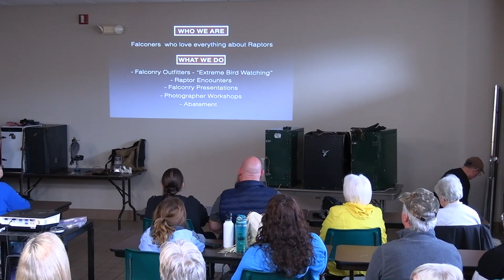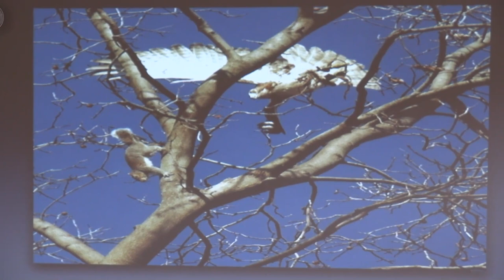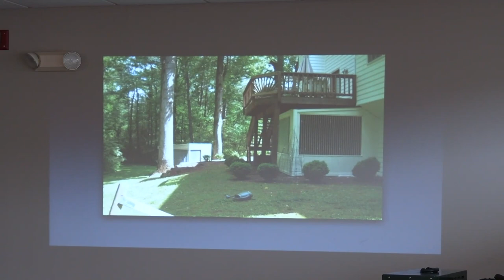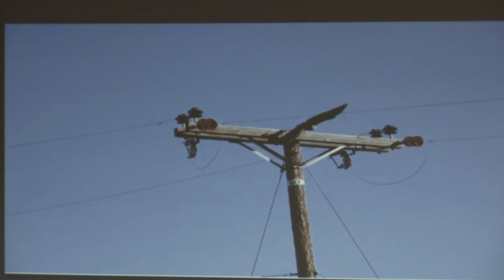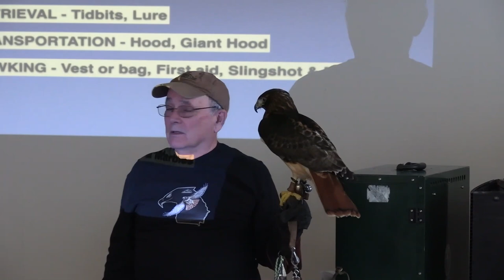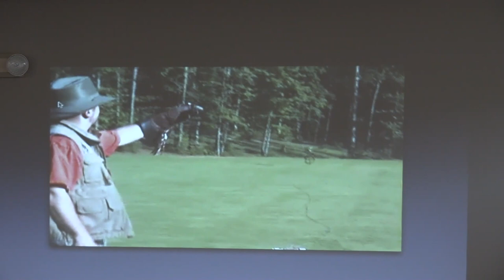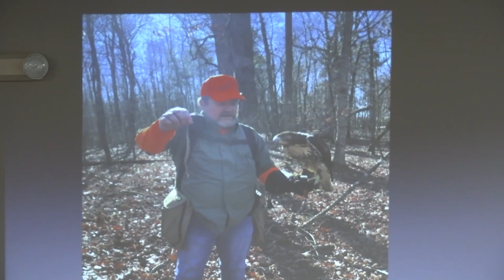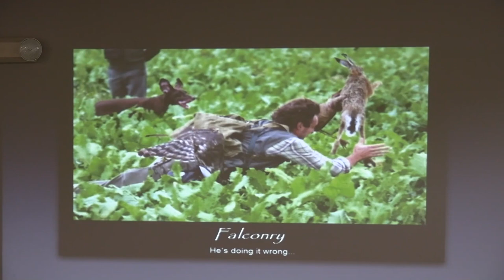Birds of Prey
This presentation has a lot of the information you need to get started as a falconer in Georgia.